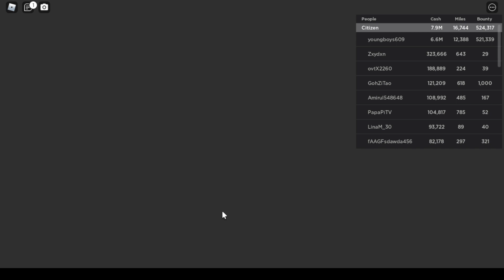Roblox Driving Empire Season 5 episode 1 - 27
🌟"Empire Games" Group members earn 15% cash more while driving! 🌟
🌟VIP gamepass owners earn 50% cash more while driving! 🌟

Welcome to Driving Empire! A game that simulates racing and driving experience of vehicles such as cars, boats, and motorcycles! To earn cash you can drive around or race with your friends! Driving Empire has over 150+ Vehicles, from classic cars to hyper-cars, the game has something for everyone! Check out the game to see for yourself!

⚠️ PLEASE BE AWARE THIS IS A WORK IN PROGRESS GAME, THINGS ARE INCOMPLETE AND SUBJECT TO CHANGE. EXPECT BUGS AND MANY ISSUES! ⚠️

Released 7/11/19!
Season 5 will feature 60 episodes.